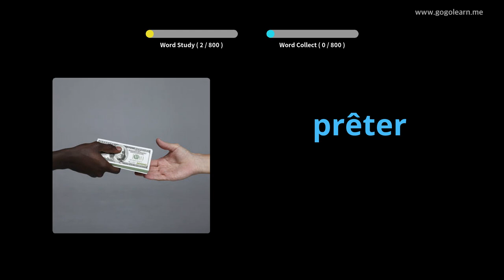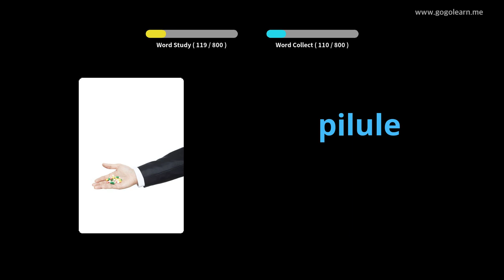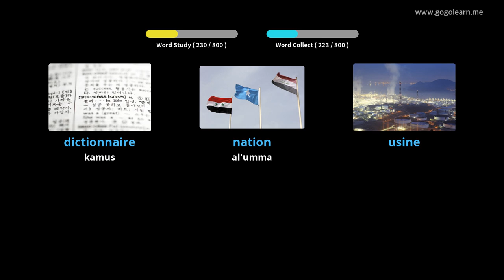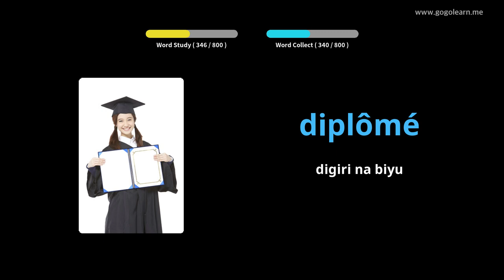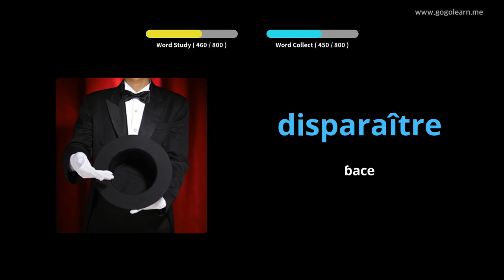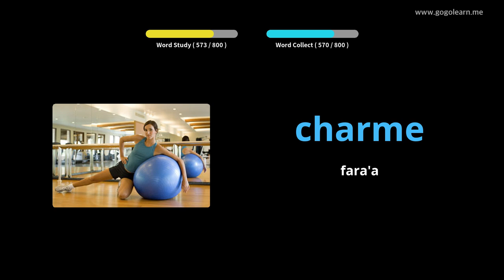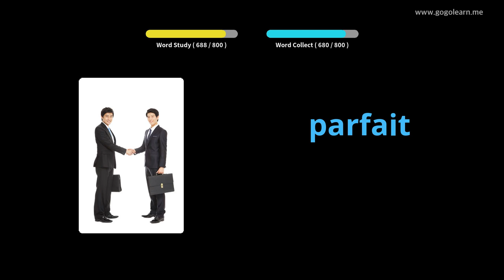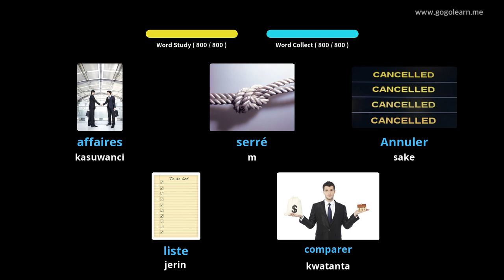Makarantar Tsakiyar Faransa |Golearn